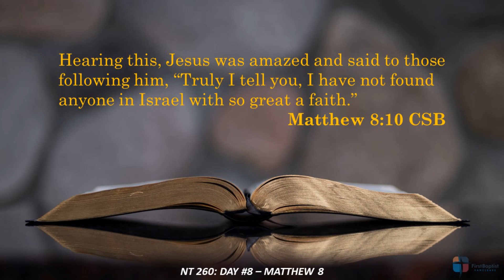Daily Connection with Pastor Brent for 1/11/23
Welcome to today's Daily Connection! Where we get into the Word, and more importantly, the Word gets into us!  Today, Pastor Brent continues our NT 260 series, focusing on Matthew 8.